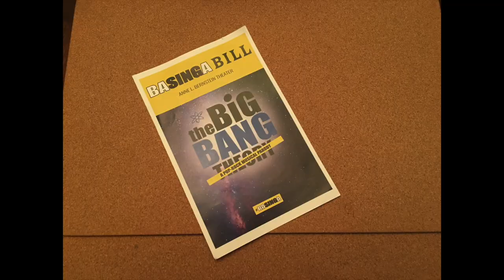Tootsie Curtain Call 10/18/19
10/18/19 Curtain Call for Tootsie
At this performance:
The role of Carl is played by Adam Monley.
Kevin Munhall joins the cast as a swing.
Twitter & Instagram: @TopherKirch